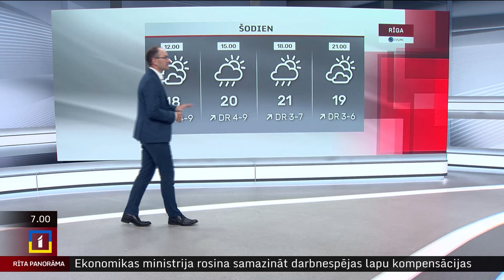3. jūlija laika ziņas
Trešdien Latvijā starp mākoņiem uzspīdēs saule un daudzviet īslaicīgi līs.

Pūtīs lēns līdz mērens R, DR vējš 2–7 m/s. Maksimālā gaisa temperatūra būs +18..+23 °C.